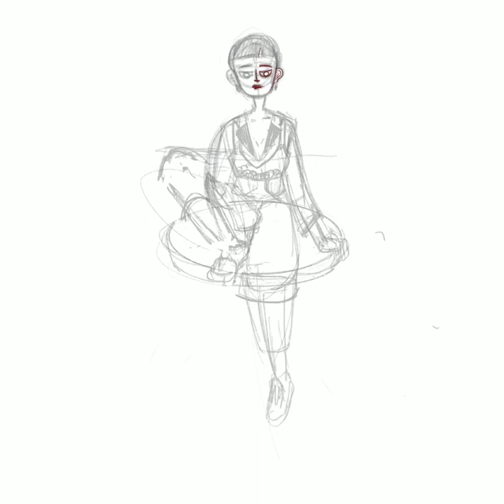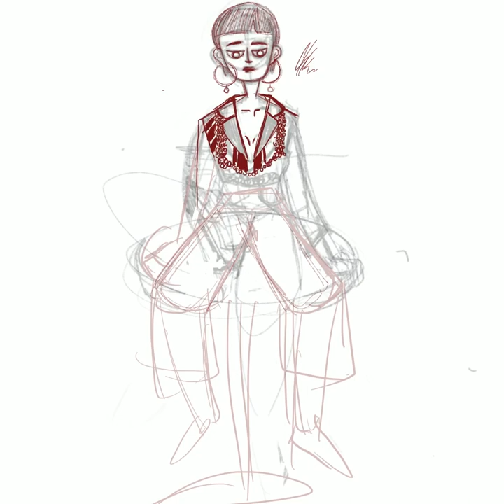CIWW (clothes i want to wear) speed paint.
Well, because I am trying to become a minimalist, and I support slow fashion, I decided to instead of buying clothes I want to wear, I will draw them. That is CIWW. Enjoy.

⭐️ My Art Tools:
I use app procreate and Apple Pencil.

❤️Come and get to know me!